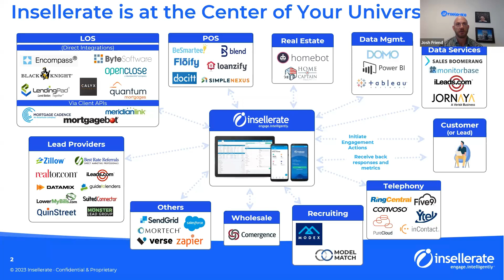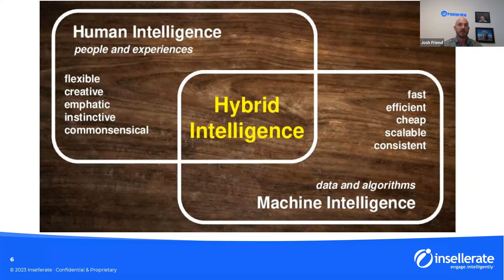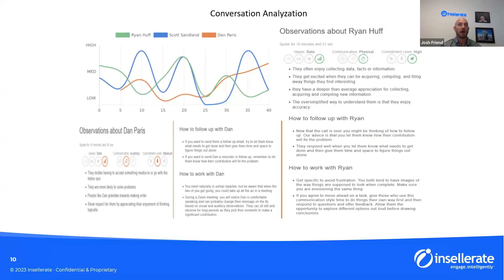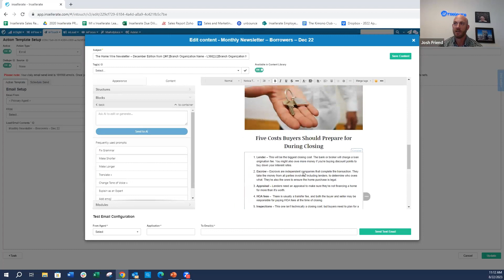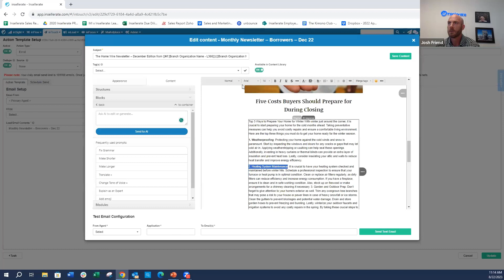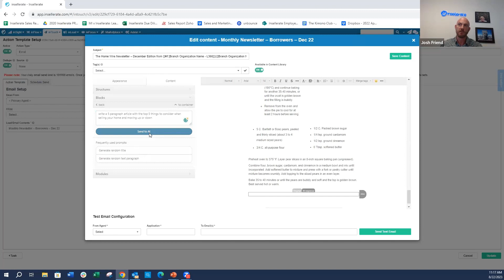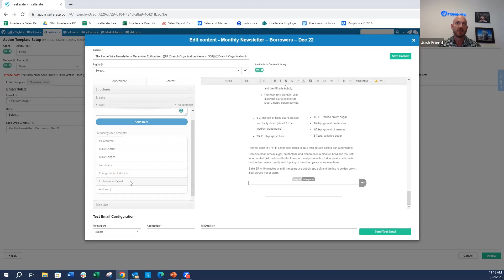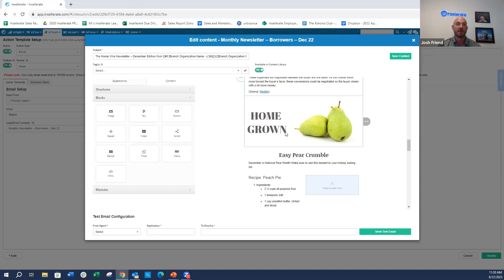How to Leverage Chat GPT to Create Content that Moves the Needle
Webinar with Josh Friend.